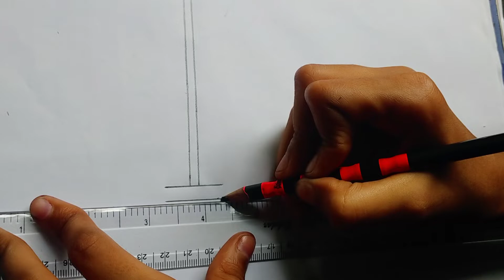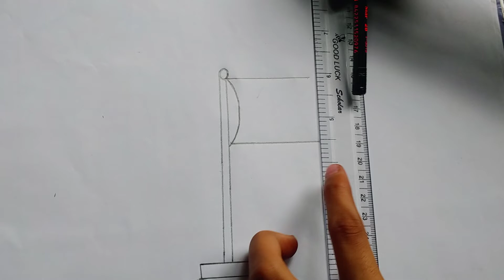বাংলাদেশের জাতীয় পতাকা আঁকার সহজ নিয়ম। How to draw a flag